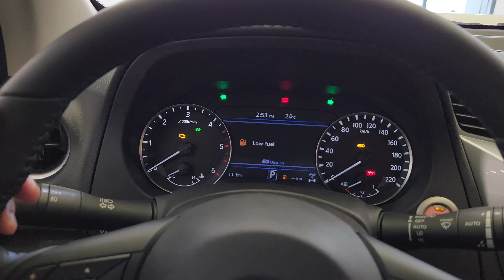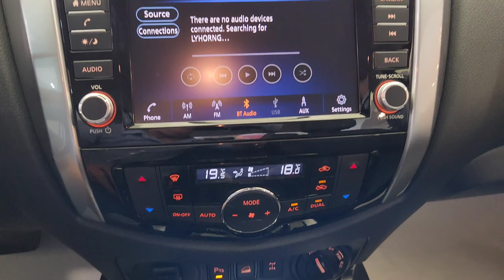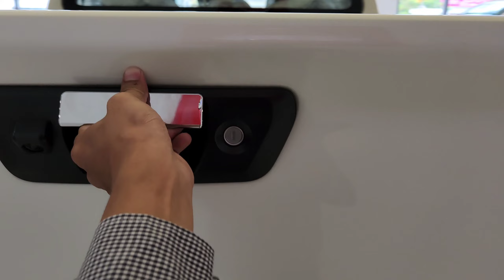(2023) New Nissan Navara 2.5L VL | Perfect Pickup Truck - exterior & interior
Thanks To : Nissan Cambodia